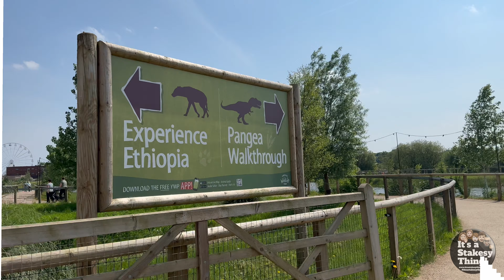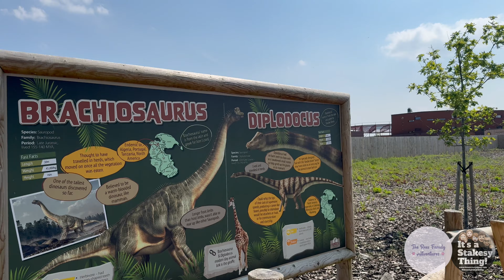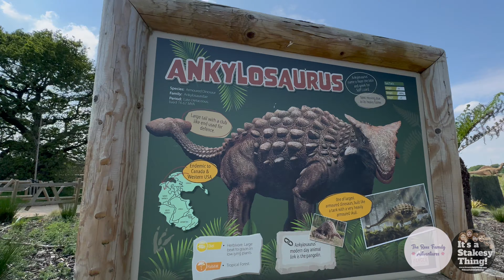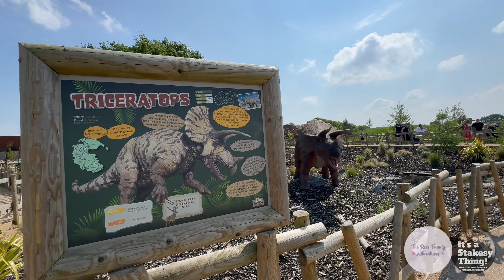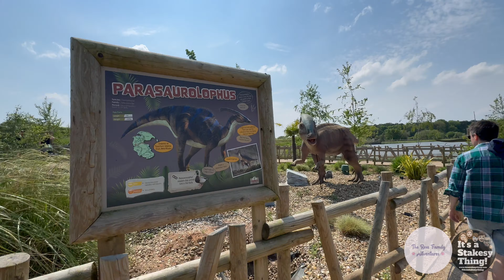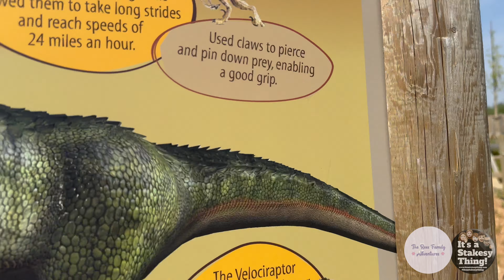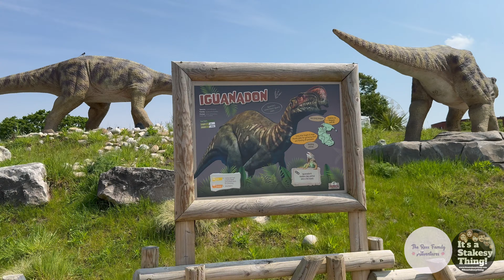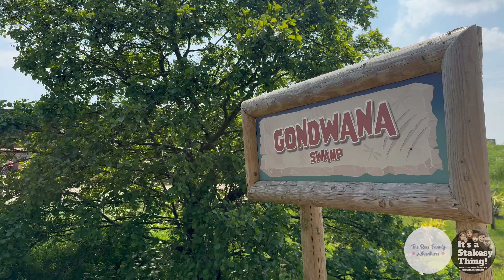Pangea at The Yorkshire Wildlife park, ambient stroll around the Dinosaurs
Filmed on Sunday 12th May 2024

Join Paul with Stacey & Craig from @thereesfamilyadventures as they take a walk around Pangea at The Yorkshire Wildlife Park.

Over 175 million years ago, the Super-Continent known as Pangea began to break apart, beginning the end of the age of Dinosaurs! Or so we thought...

WALK AMONG PRE-HISTORIC GIANTS
Explore Yorkshire Wildlife Park's newest reserve and explore the WILDEST Dinosaur park in Yorkshire. Explore the 5 unique lands of Pangea and spot some of the largest and most terrifying species to ever roam the Earth...

This immersive, pre-historic dinosaur experience is home to over 30 life-sized moving ROARING dinosaurs! From the terrifying T-Rex to the villainous Velociraptors, you will find everyone's favourite Jurassic characters in the heart of Doncaster!

This epic area is included with Yorkshire Wildlife Park entry so you can enjoy a truly T-rrific day out!

 More of our Pangea Videos

Thanks